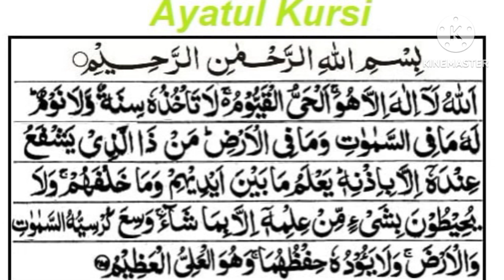Ayat Al-Kursi|Ayat Al-Kursi 11time|Ayat Al kursi Beautiful Recitation|آیت الکرسی|hurairaislamic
AyatulKursi often known in English as The Throne Verse is the 255th Verse of the 2nd surah of the Quran, Al Baqarah. The verse speaks about how nothing and nobody is regarded to be comparable to Allah.

This is one of the best-known verses of the Quran and is widely memorised and displayed in the Islamic world.

Ayat Al-Kursi 100x Beautiful Recitation {آیت الکرسی} || Ayat Al Kursi for Beginners